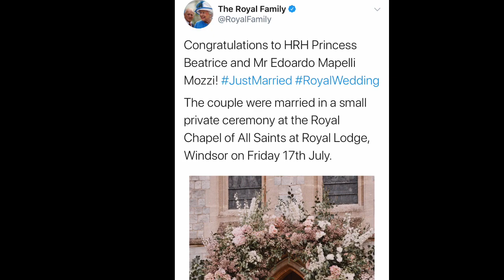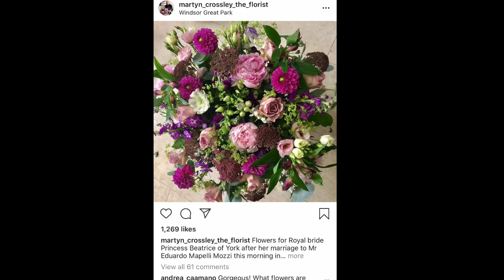Princess Beatrice Wedding Photos! Wears Vintage Dress & Queen's Fringe Tiara!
Congratulations to HRH Princess Beatrice and Mr Edoardo Mapelli Mozzi!

The couple were married in a small private ceremony at the Royal Chapel of All Saints at Royal Lodge, Windsor on Friday 17th July.